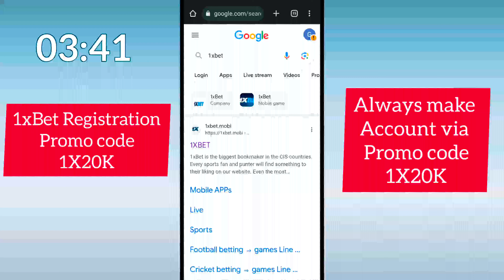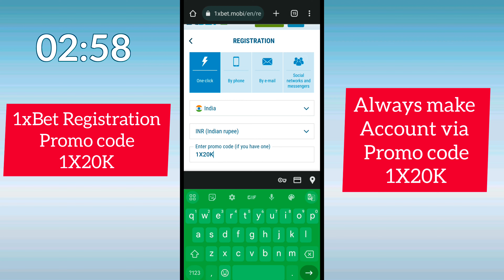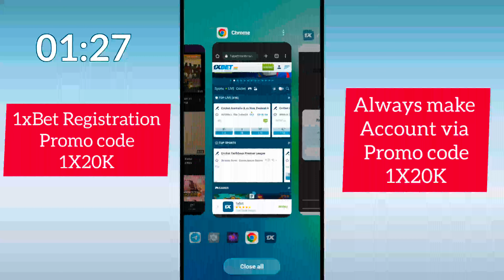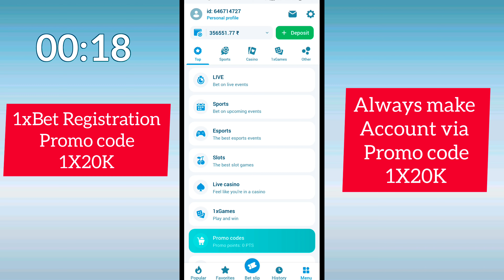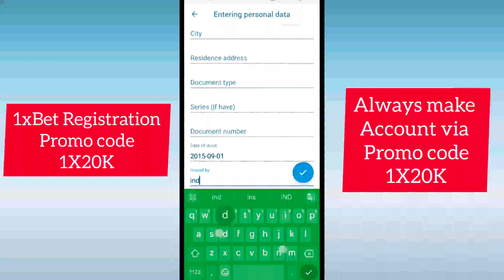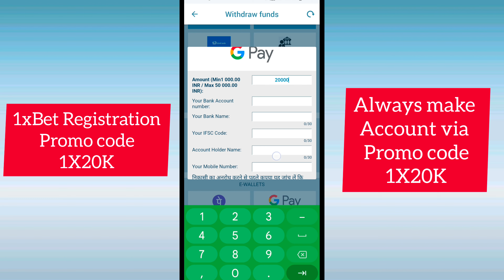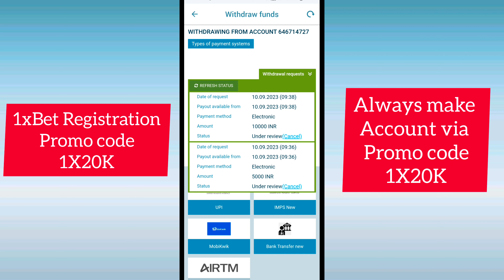1xbet withdrawal | 1xbet withdrawal kaise kare | 1xbet withdrawal problem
1xbet withdrawal | 1xbet withdrawal kaise kare | 1xbet withdrawal problem

1xbet withdrawal | 1xbet withdrawal kaise kare | 1xbet withdrawal problem The 1xbet gives you better rewards. When you make your initial deposit, the standard 1xbet bonus is a 100% matched deposit bonus. 1xbet withdrawal | 1xbet withdrawal kaise kare | 1xbet withdrawal problem | 1xbet withdrawal proof

Quries cover Like :-
A1. 1xbet withdrawal
A2. 1xbet withdrawal kaise kare
A3. 1xbet withdrawal problem
A4. 1xbet withdraw
A5. 1xbet withdrawal proof
A6. 1xbet withdrawal rejected problem
A7. 1xbet withdrawal code problem
A8. 1xbet withdrawal paytm
A9. 1xbet skrill
A10. 1xbet bitcoin

1xbet withdrawal | 1xbet withdrawal kaise kare | 1xbet withdrawal problem

isclaimer:- This Video is only for Knowledge.If you want to play it is your own risk because it is subject to money.

1xbet withdrawal | 1xbet withdrawal kaise kare | 1xbet withdrawal problem